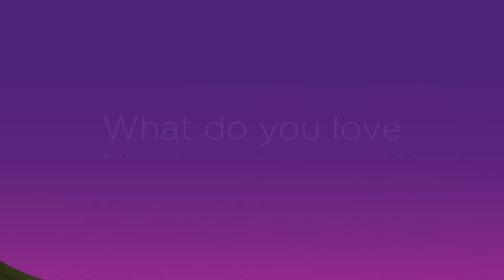Connecting with QBI Video Series – Sean Keating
There’s a lot more to QBI’s Sean Keating than his research into motor neurone disease (MND) and dementia after transforming his studies into an award-winning work of art featured across several associations and foundations in Australia.